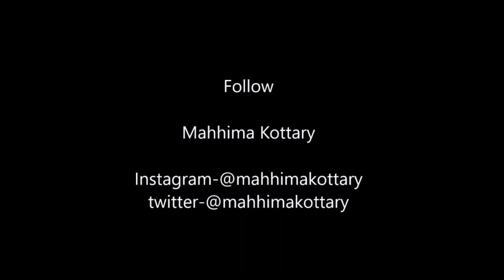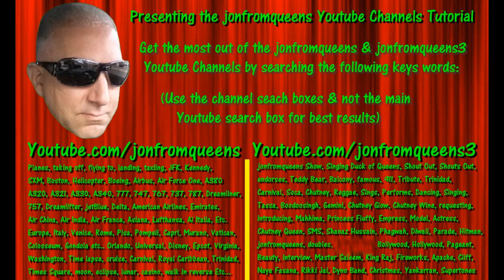Actress & Model Mahhima Kottary spreads the word about jonfromqueens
Thanks for supporting The Emperor jonfromqueens!!!